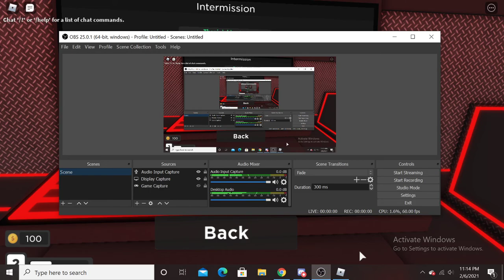Chapter 1 - Roblox | Ghost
This was fun and felt harder than other escape games for some reason, idk